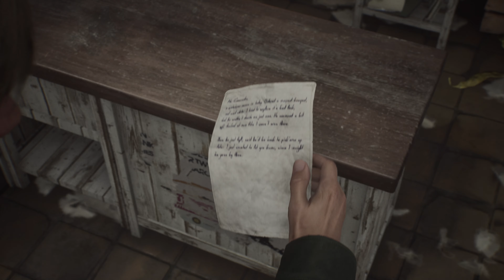Silent Hill 2 (2024) | Standard Playthrough | No Commentary | Welcome Back to Silent Hill - Part 1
This clip was saved on Monday, October 14th, 2024.

Welcome, Agents and Viewers!

This is the game I've been waiting for ever since it's announcement and now returning fans and new fans can enter and to experience Silent Hill 2 in this new modern take.

Here is part 1 of my playthrough on Silent Hill 2 (2024), playing the game on Standard difficulty on both combat and puzzle. With this being my 1st playthrough, I left some of the settings in default in terms of gameplay.

NOTE: I used the Elgato 4K60 S+ to record the gameplay at 4K 30fps via Quality Mode through the game's settings. This is the PS5 physical disc played on the PS5 console.